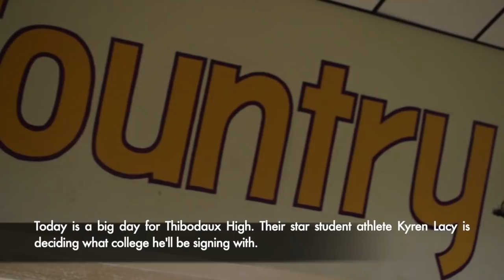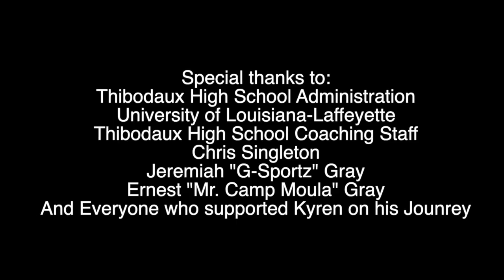A Day in the life of Kyren Lacy (Official Signing Day Vlog)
*DO NOT OWN THE COPY RIGHTS TO ANY MUSIC USED*